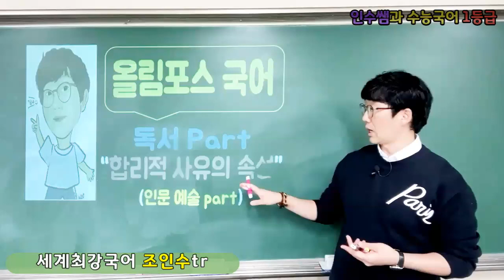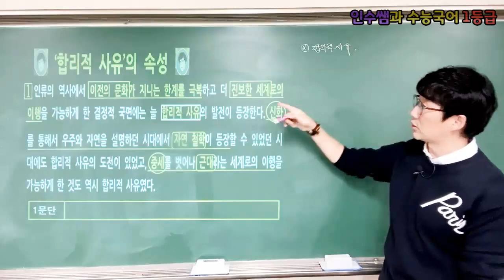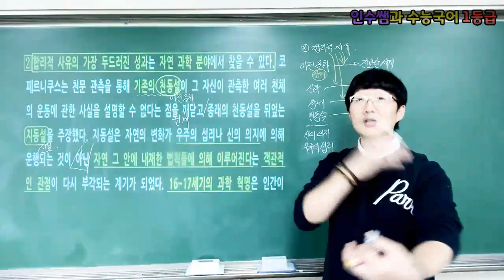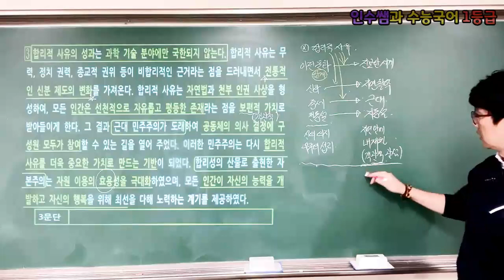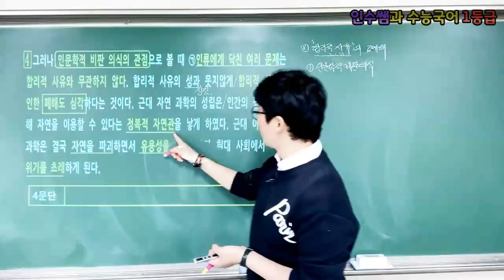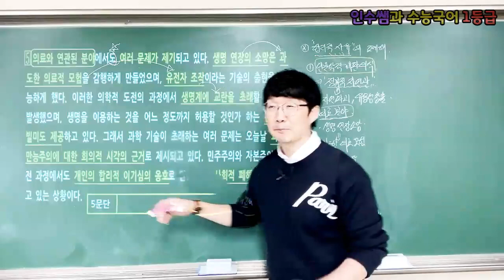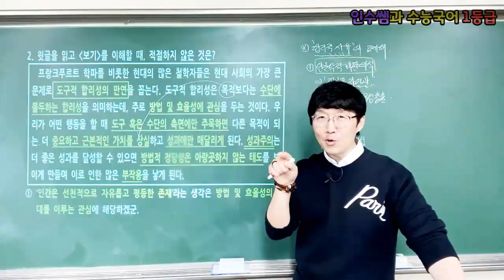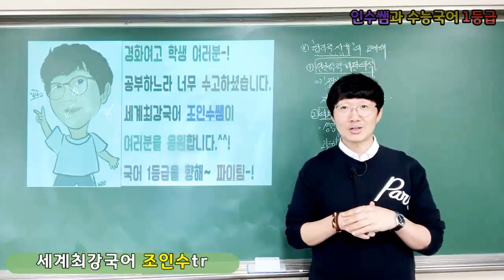[EBS 올림포스 국어, p.128~129] 독서 Part - 인문 "합리적 사유의 속성" (경화여고 세계최강국어쌤 조인수tr)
★ EBS [올림포스 국어] 독서 - '합리적 사유의 속성' (인문) ★
오셨으면 자연스럽게~ 구독 좋아요 알람 설정 까지 꾸욱~~!

2학기 기말고사를 준비하는 고1 학생들을 위해 EBS '올림포스 국어' 강의를 준비해보았습니다.^^. 이번 강의는 독서 Part 중 p.128~129에 있는 '합리적 사유의 속성' (인문)'에 대한 강의를 찍었습니다.^^. 이 강의에서는 여러분의 학교 시험과 수능에서 도움될만한 내용들을 강의해두었습니다. 단! 강의를 들은 후, 문제 풀이는 여러분의 몫입니다.^^. 국어 1등급을 향해~ 파이팅~!!!